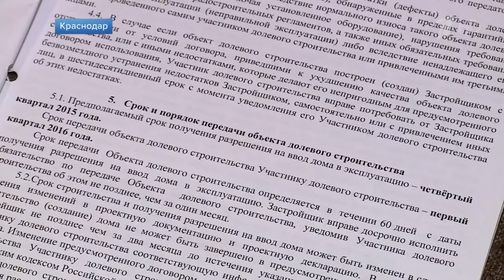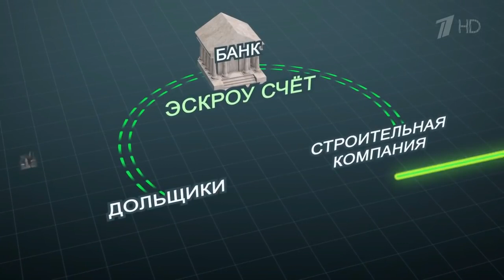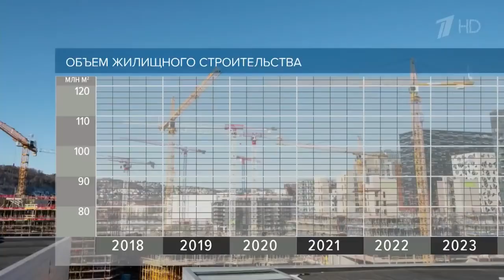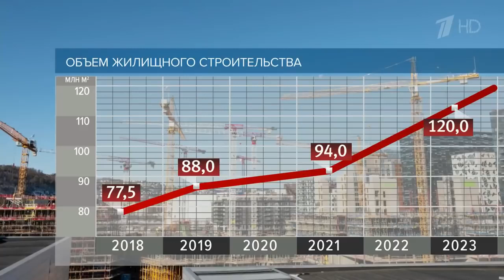С 1 июля заработает новая система долевого строительства